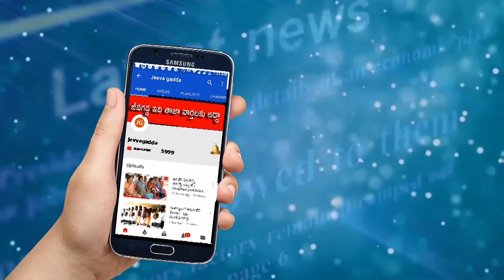మందుబాబుల కుటుంబాలకు కౌన్సిలింగ్ | jeevagadda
Drunk and drive, police, concilng, Jammikunta